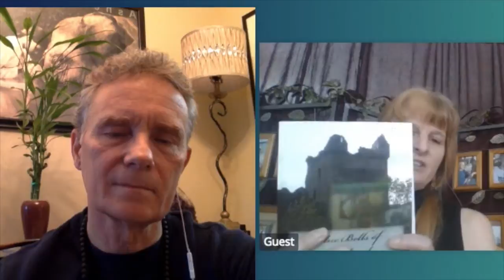Twin Cities Musician Laura Vosika on SynergyCafe with MagicBrad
In this SynergyCafe interview, I speak with Laura Vosika, a local musician (harpist) from the Twin Cities area.